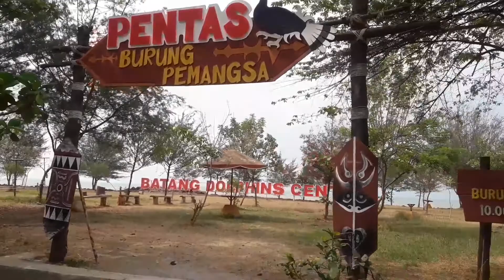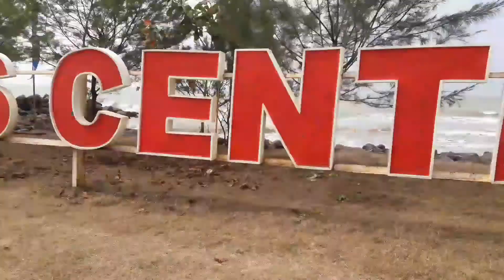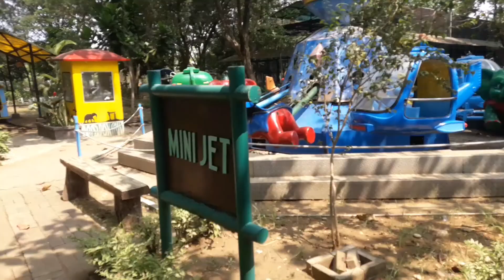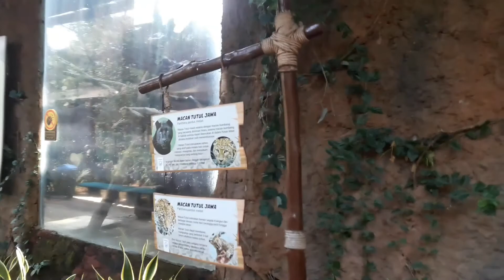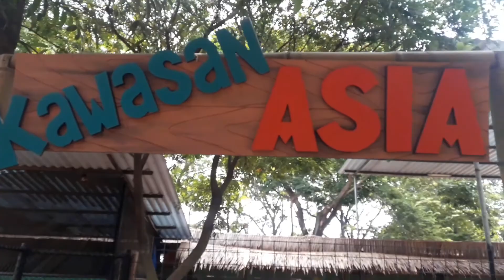Wisata di dolphin center batang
Berangkat dari pemalang pukul 11:15 menit dengan menyusuri panturan sampailah di tempat pkl 12:30